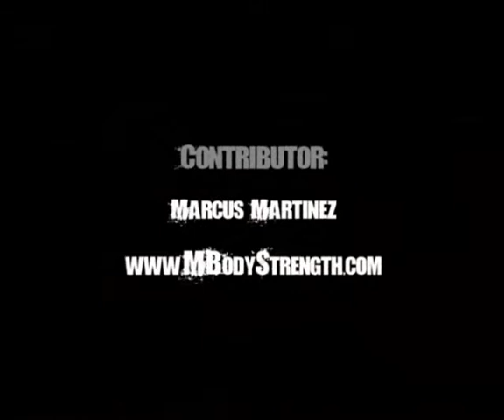3M EDRDoubleWave 10102009